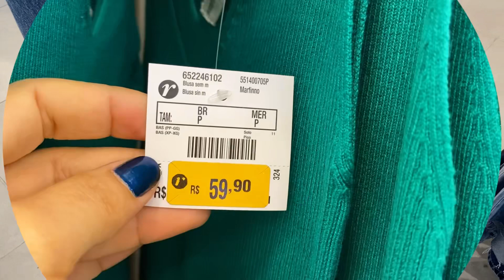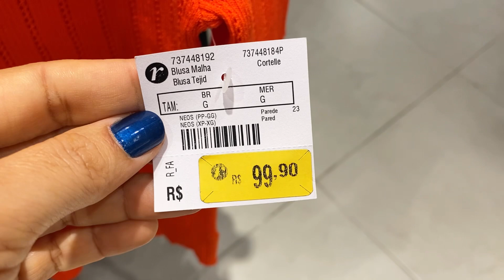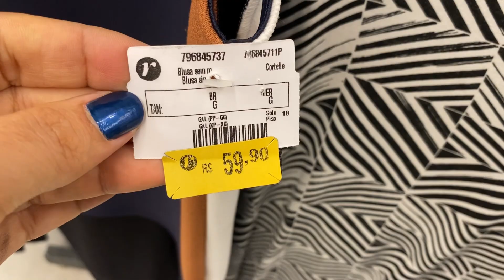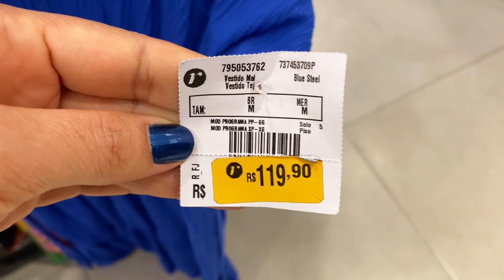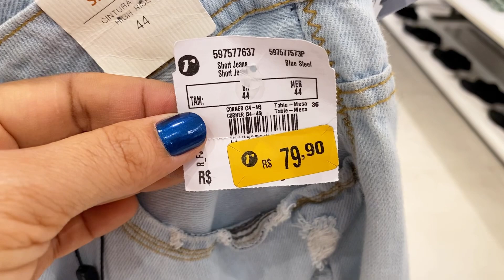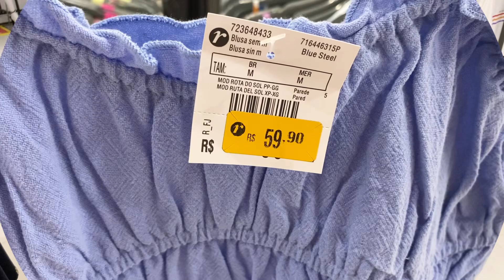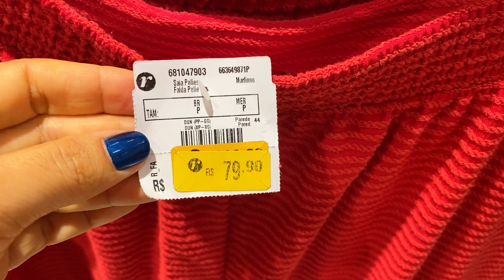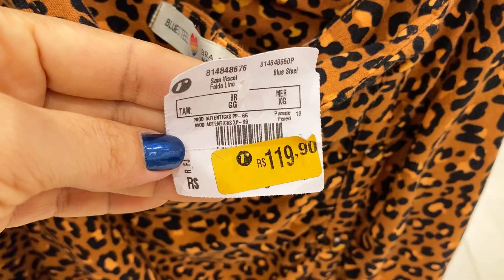TOUR NA RENNER PELOS SALDOS